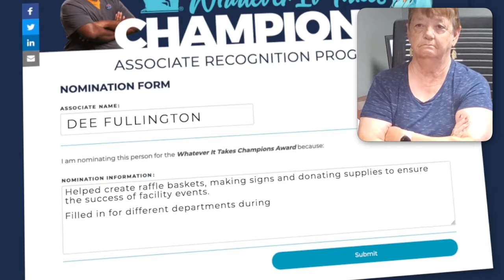2020 Award Winner: Delorse "Dee" Fullington, Nutrition Coordinator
Dee Fullington, Nutrition Coordinator at Life Care Center of Boise, Idaho, is Life Care's 2020 Northwest Division Whatever It Takes Champion.

The awards are presented to one associate from each of Life Care’s divisions for their amazing contributions to our residents, associates and families. Winners are announced each fall for the previous year.